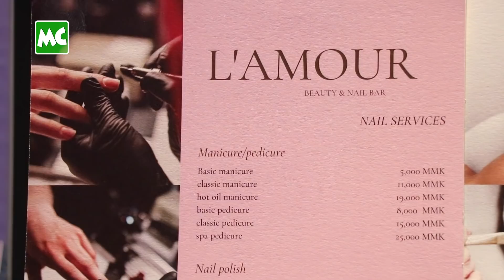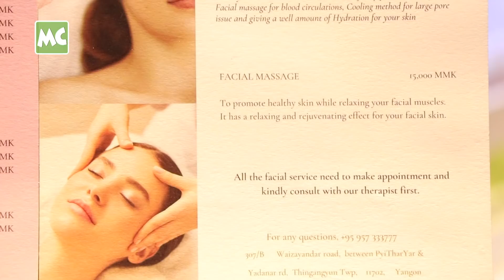အချစ်အပြည့်​ နဲ့ အလှပြင်ဆိုင် ဖွင့်ထားတဲ့ ခင်သဇင်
“ဒီဆိုင် ဖွင့်ထားတာ (၅) လ လောက် ရှိပါပြီ။ အသက် (၁၆) နှစ် ကတည်းက အလှပြင်ဆိုင်ကို ကိုယ်တိုင် ဦးစီး ဖွင့်ဖြစ်ခဲ့တာပါ။ ဒီဆိုင်က (၄) ဆိုင် မြောက် ဆိုင်ပါ။ L’AMOUR ဆိုတာက ပြင်သစ်လို အချစ်လို့ အဓိပ္ပာယ် ရပါတယ်။ ဆိုင် ပြင်ဆင်မှု အားလုံးကို ပြင်သစ်က စတိုင်အတိုင်း လုပ်ထားတယ်” လို့ ပြောလာတဲ့ သရုပ်ဆောင် ခင်သဇင် နှင့် ခဏတာ။

@MyanmarCelebrity Update: Khin Thazin talks about her own Business, L'AMOUR Beauty & Nail Bar.